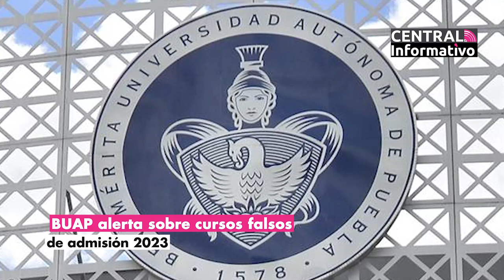CENTRAL INFORMATIVO | 21 02 23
Ya mero se acaba Martes y tú no puedes perder la información del día en Central Informativo con Yonadab Cabrera